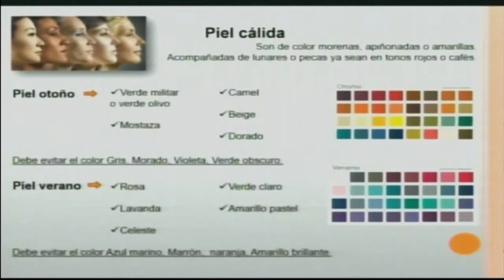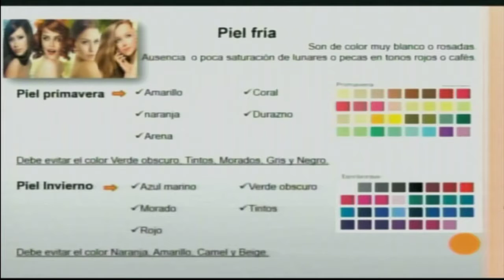Belleza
¡Increíble cambio de look!

Gabriel Grimaldi Studio Asesor de imagen, en la sección de belleza, nos enseña a identificar nuestro tipo de piel, para saber la colorimetría correcta.